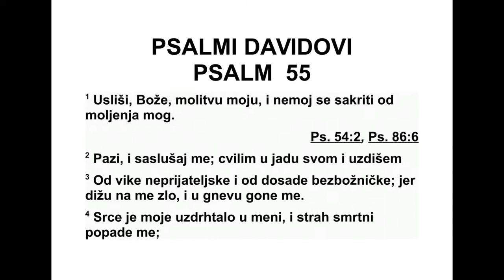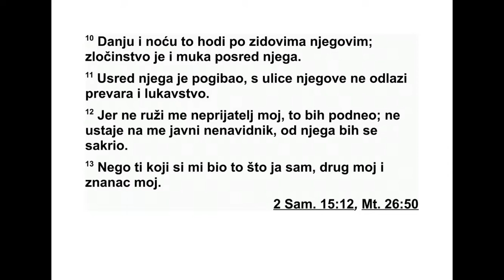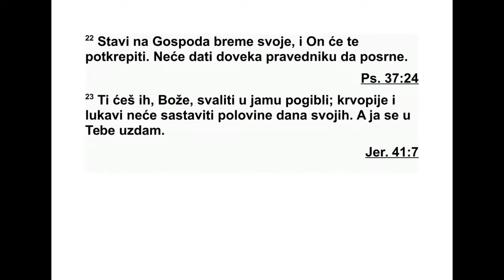PSALMI DAVIDOVI PSALAM 55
55 Пригни ухо, Боже, молитви мојој, не -
мој се крити кад те за милост молим. 2 Са -
слушај ме и услиши ме. Тумарам узнемирен
од бриге своје, немиру се одупрети не могу,
3 због гласа непријатеља, због притиска
зло га. Јер зло бацају на мене, и у гневу сво -
ме мржњу гаје према мени. 4 Срце је моје у
тешком болу, страхови су ме смртни спо па -
ли. 5 Страх и дрхтање улазе у мене, језа ме
обузима. 6 Говорим: „О, кад бих као голуб
кри ла имао! Одлетео бих и починак нашао.
7 Одлетео бих далеко, У пустињи бих се нас -
танио. 8 Појурио бих на место уточишта сво -
га, пред јаким ветром, пред олујом.” 9 О Гос -
поде, смети и раздели језик њихов, јер сам
ви део насиље и свађу у граду. 10 Дању и
но ћу по зидинама његовим круже, у њему су
зло и пропаст. 11 Невоље су у њему, с трга
ње говог тлачење и превара не одлазе. 12
Јер није ми се ругао непријатељ мој, то бих
под нео. Није се на мене охоло подигао онај
ко ме силно мрзи, од њега бих се сакрио. 13
Него ти, смртни човек мени једнак, пријатељ
мој и друг мој. 14 Уживали смо у при ја тељ -
ству блиском, у дом Божји с мноштвом смо
ишли. 15 Пропаст нека на њих дође! Нека
жи ви у гроб сиђу, јер док су боравили у ту -
ђи ни зло је било у њима. 16 А ја ћу Господа
Бога призивати, и он ће ме спасти. 17 Увече,
ујутру и у подне забринутост ме обузима и
је цам, а он чује глас мој. 18 Он ће откупити
душу моју и дати јој мир од борбе што се
про тив мене води, јер читава се мноштва
подижу на мене. 19 Бог ће их чути и одго во -
риће им - Он који седи на престолу од дав -
ни на, онима који се не мењају, и који га се
не боје. 20 Он је подигао руке своје на оне
који су у миру с њим, оскрнавио је савез који
је склопио. 21 Речи уста његових мекше су
од маслаца, али му је срце ратоборно. Речи
су његове пријатније од уља, а заправо су
ма чеви извучени. 22 Баци на Господа бреме
своје, и он ће те подупрети. Неће никада да -
ти да праведник посрне. 23 А ти ћеш их, Бо -
же, оборити у најдубљу јаму. О